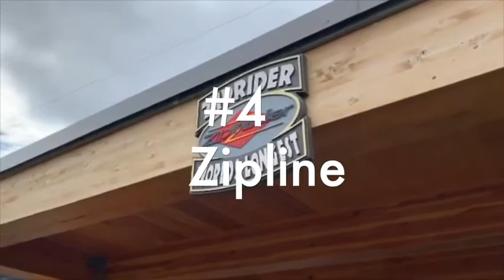5 COSAS para hacer en ALASKA